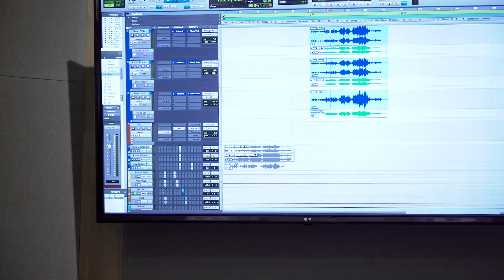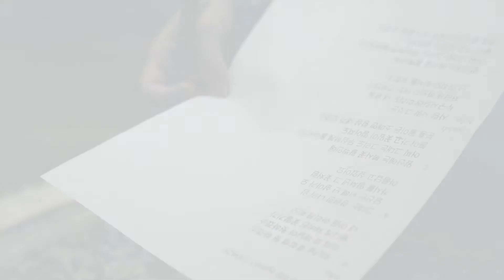[우예린(Woo Yerin)] 해어화(Lonely Flower) Behind The Scene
[우예린] 해어화 비하인드 영상

5월 12일 정오, 우예린의 "해어화"가 발매되었습니다.

현재 모든 스트리밍 사이트에서 들어보실 수 있습니다.
지금 바로 들어보러 가시죠 !
ㅡ
ㅡ
해어화

세월이 흐른 뒤 어느 적막한 오후에 앉아 덤덤하게 털어놓는 후회 한자락.
봄이 가고 꽃잎이 떨어져도 분홍물이 든 소매엔 항상 내가 있겠소.